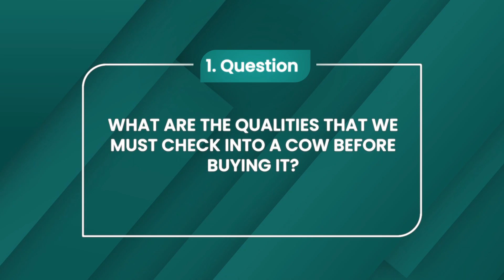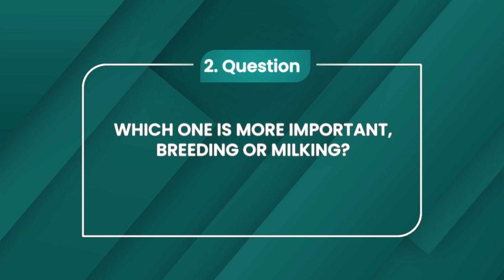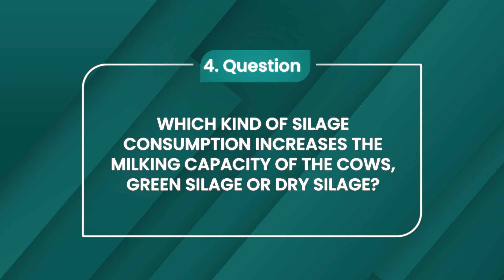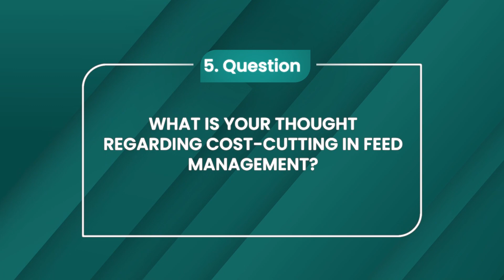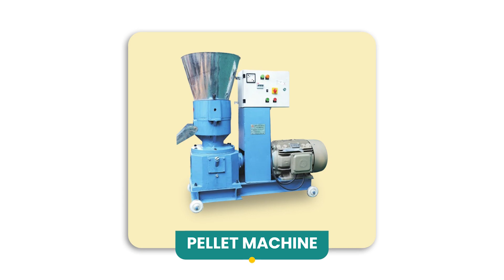कैसे बनाए एक सफल डेयरी फार्म | Dairy Farming in India | Dairy Business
Hello friends, If you are a dairy farmer or planning to start a small organic dairy farm, then this video is going to be very important for you. In this video, we talked about those challenges that every new and existing dairy farmer faces every day.
In this video, we enunciated how we choose the suitable breed of cows and also described the characteristics of various types of cows, such as HF cows, Jersey cows, etc. Moreover, we also mentioned different aspects of dairy farming, like feed management, shed planning, mechanization, how to increase the production of milk, and many more.

Toolsvilla-TV is intimately involved and committed to making highly informative and factual content related to agriculture, industry, food processing-related equipment, and business ideas. We can assure our viewers that all the data and information are not fiction. Those are the outcome of thorough research by our team.